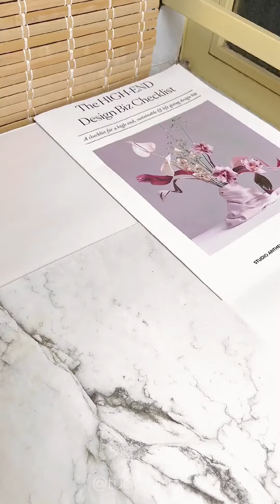Hoa tulip bằng len | Crochet tuilp flower